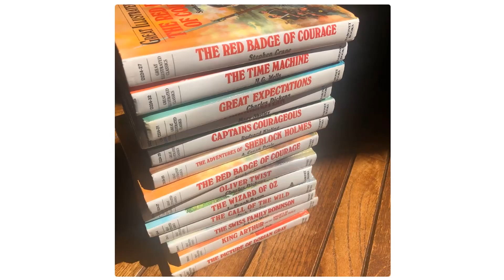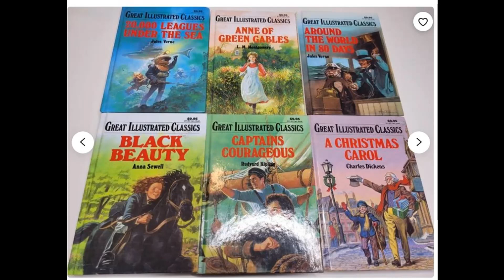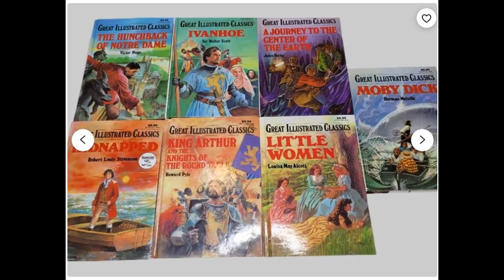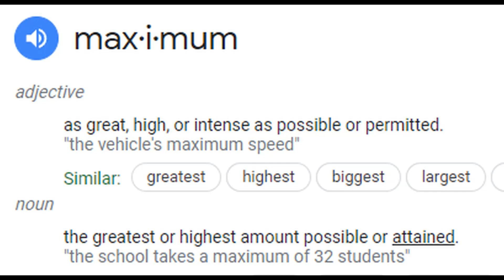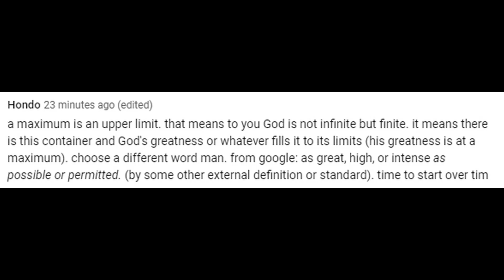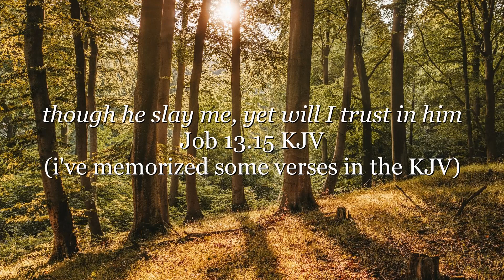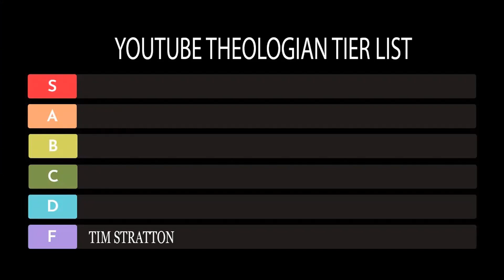YouTube Tier List: Tim Stratton | molinism apologetics Frank Turek maximum fail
words!